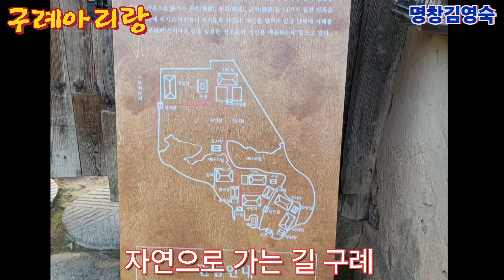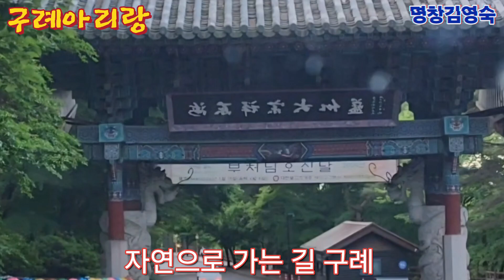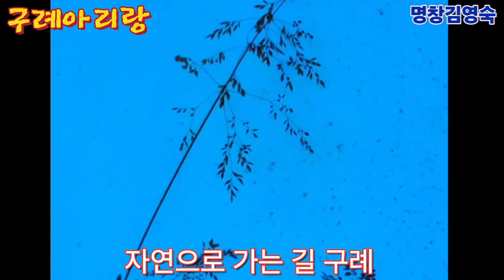구례아리랑-자연으로가는길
중국에 가 계신 장종섭 선배님께서 고국에 올때마다 고향 구례 탐방때마다 작품에 나의 노래
구례아리랑을 삽입해 올려주신다고 동창친구가 보내왔네요
선배님 감사합니다